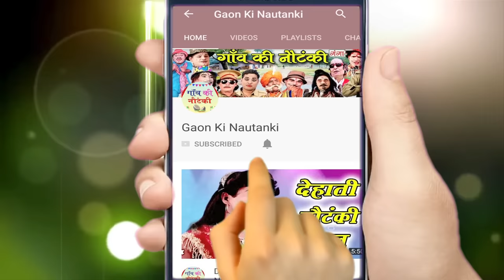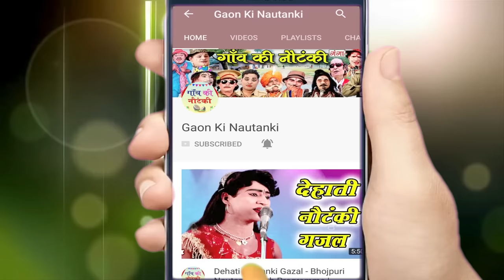मुहम्मद इदरिस की नौटंकी | सत्यवादी राजा हरिशचंद्र | Full Bhojpuri Nautanki Video | Bhojpuri Notanki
Ganga Cassette presents मुहम्मद इदरिस की नौटंकी | सत्यवादी राजा हरिशचंद्र | Full Bhojpuri Nautanki Video | Bhojpuri Notanki

भोजपुरी नौटंकी और नाच देखने के लिए इस link पर click कर मुहम्मद इदरिस की नौटंकी | सत्यवादी राजा हरिशचंद्र | Full Bhojpuri Nautanki Video | Bhojpuri Notanki